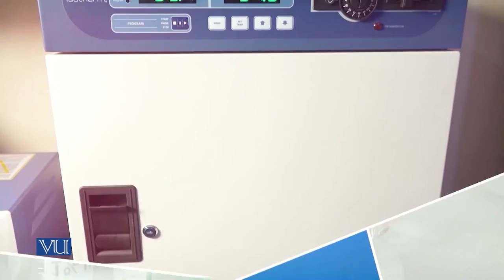Basic Tools of Analytical Chemistry | Analytical Chemistry & Instrumentation (Lab) | BT514P_Topic006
BT514P - Analytical Chemistry & Instrumentation (Practical),
Topic006 - Practical 6: Basic Tools of Analytical Chemistry,